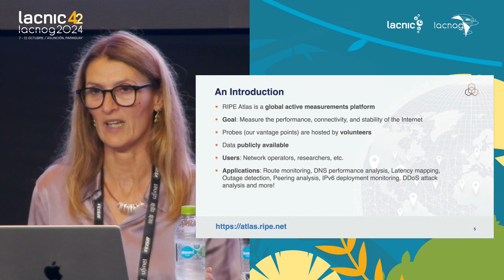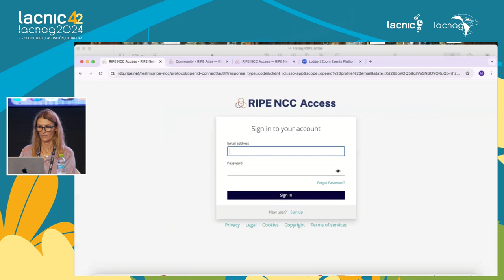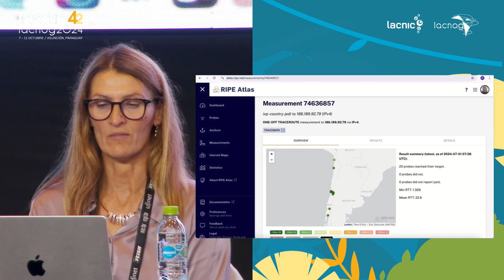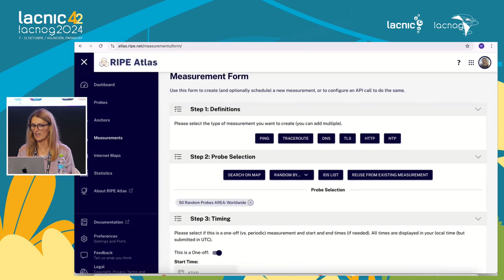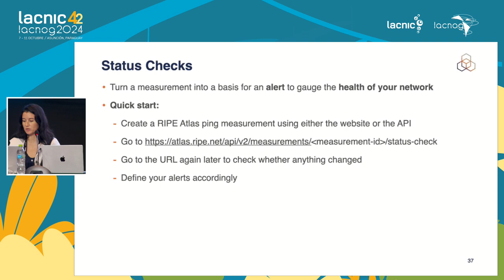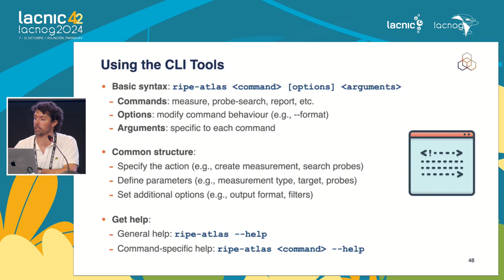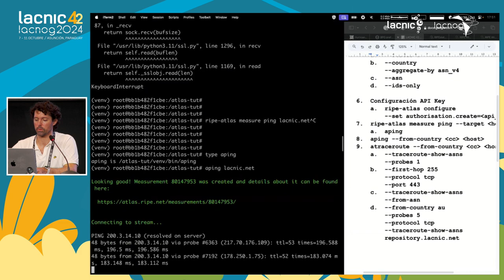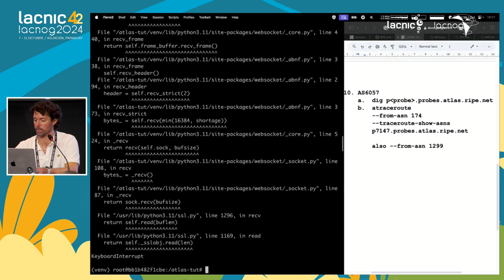Usando RIPE Atlas para monitorar e fazer troubleshooting na sua rede